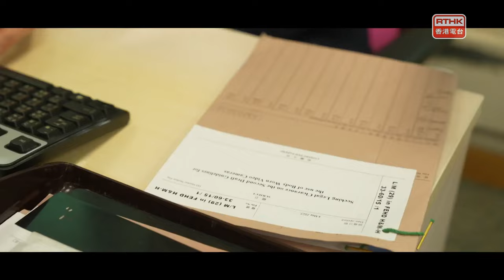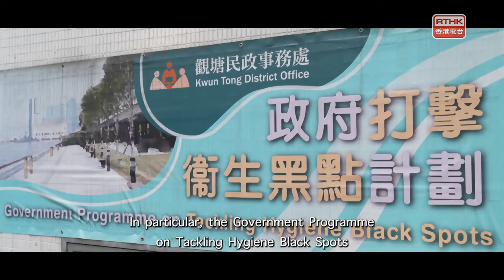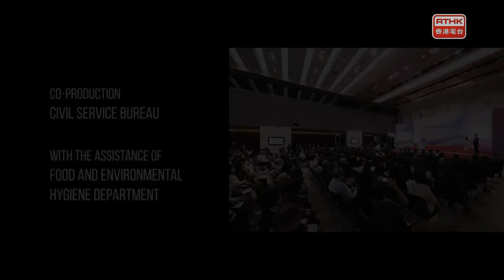United to serve the community - Good stories of civil servants (English Version)：A Clean City (Food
In recent years, the frontline officers of the Food and Environmental Hygiene Department (FEHD) have had more conflicts with members of the public when discharging their duties, giving rise to a tense atmosphere. To alleviate their pressure whilst on duty, NG Chi-kwan, Chief Health Inspector (Hawker) of the FEHD, and his colleagues have borne the heavy responsibility of implementing the Body Worn Video Camera Project within a short period of time.

Implementation of the project has reduced the pressure of FEHD’s frontline officers whilst on duty and won the public support. The improvement has helped to enhance the working environment and effectiveness of frontline officers while promoting the development of food hygiene and urban amenity management.